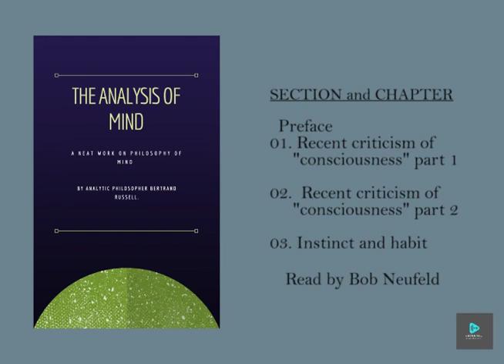The Analysis of Mind by Bertrand Russell Part- 1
The Analysis of Mind by Bertrand Russell
It is a vital book for understanding Russell's philosophy. He argues for a fresh conception of the mind
The Analysis of Mind built a foundation for the distinctive brand of much of his later philosophical writing. In his customary sharp prose, Russell explores fundamental questions about the mind, including desire and feeling; the vexed relationship between psychological and physical laws; sensations and mental images; memory; belief; and emotions and the will.
Chapters
00:00         Preface
03:21         RECENT CRITICISMS OF "CONSCIOUSNESS" Part 1
31:45         RECENT CRITICISMS OF "CONSCIOUSNESS" Part 2
01:01:57    INSTINCT AND HABIT